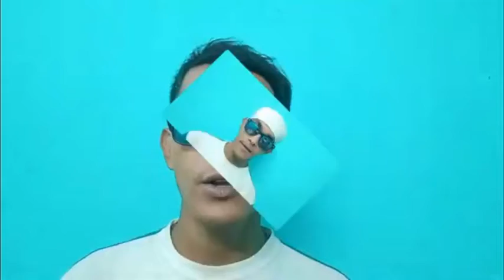Cinebap mrinmoy EXPRIDE! || THANK YOU (CHOTA BOLOD) .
THANK YOU CHOTA BOLOD CHANNEL WONNER.
SUPPORT ME.